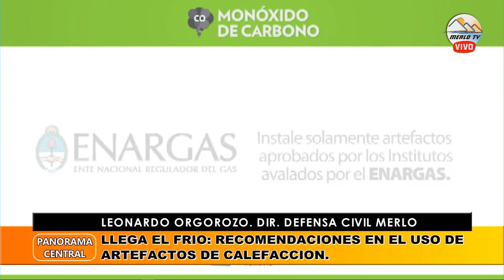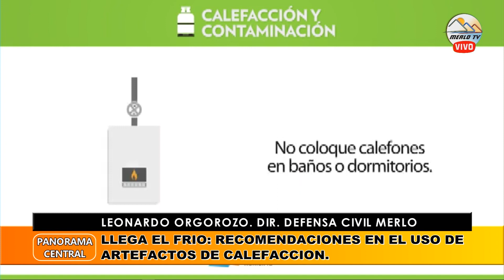Posibilidad De Nevadas En Zona Serrana: Medidas Que Se Toman Para Prevenir Incidentes.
Leonardo Orgorozo. Dir. Defensa Civil Merlo.
Llega El Frio: Recomendaciones En El Uso De Artefactos De Calefacción.
Hielo En El Pavimento: Recomendaciones A La Hora De Circular Por Las Calles Y En La Ruta